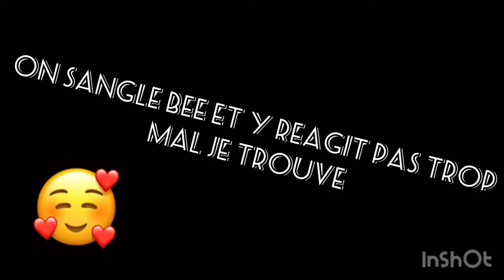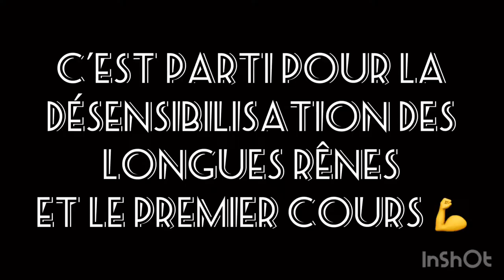Eurydice Equifaune - Longues rênes (Vlog, apprentissage, pré débourrage)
Vous aurez vraiment toute notre séance de longues rênes décortiquées, la désensibilisation et les premières choses à faire !

Pour bien commencer entouré vous bien si votre cheval est jeune et n’a jamais connu les longues rênes 👌